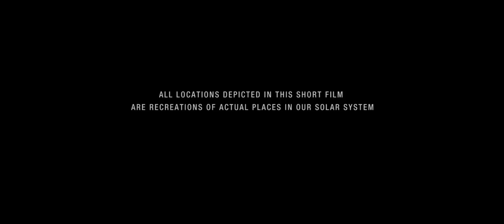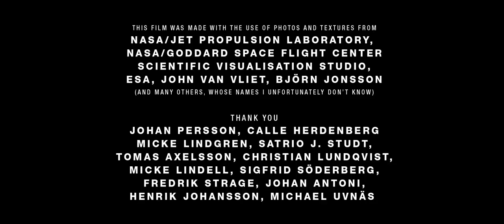Wanderers (Carl Sagan)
Wanderers is a vision of humanity's expansion into the Solar System, based on scientific ideas and concepts of what our future in space might look like, if it ever happens. The locations depicted in the film are digital recreations of actual places in the Solar System, built from real photos and map data where available.

Without any apparent story, other than what you may fill in by yourself, the idea of the film is primarily to show a glimpse of the fantastic and beautiful nature that surrounds us on our neighboring worlds - and above all, how it might appear to us if we were there.

CREDITS:
WORDS AND VOICE - Carl Sagan
LIVE ACTION PERFORMANCE - Anna Nerman, Camilla Hammarström, Hanna Mellin
THANK YOU - Johan Persson, Calle Herdenberg, Micke Lindgren, Satrio J. Studt, Tomas Axelsson, Christian Lundqvist, Micke Lindell, Sigfrid Söderberg, Fredrik Strage, Johan Antoni, Henrik Johansson, Michael Uvnäs, Hanna Mellin

THIS FILM WAS MADE WITH USE OF PHOTOS AND TEXTURES FROM:
NASA/JPL, NASA/CICLOPS, NASA/Goddard Space Flight Center Scientific Visualization Studio, ESA, John Van Vliet, Björn Jonsson (and many others.